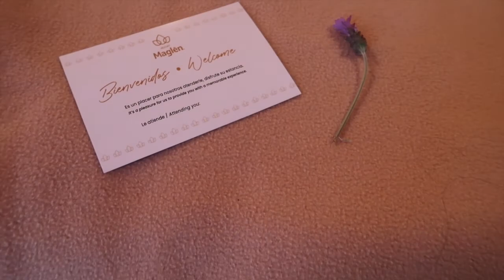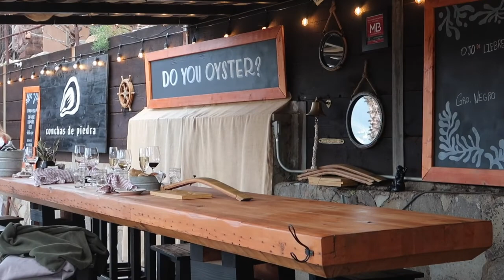Valle De Guadalupe, Baja California /2022